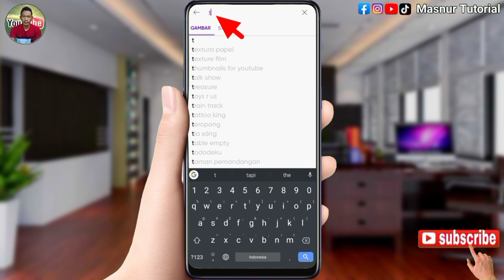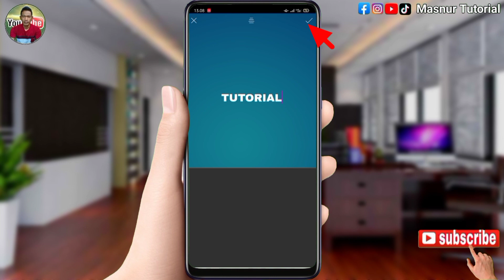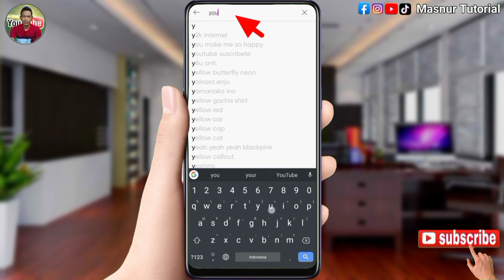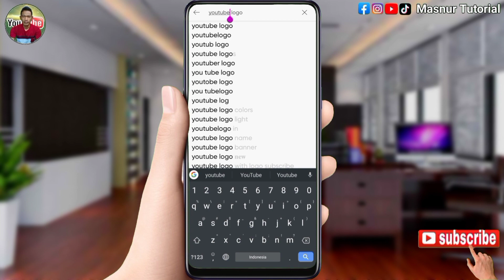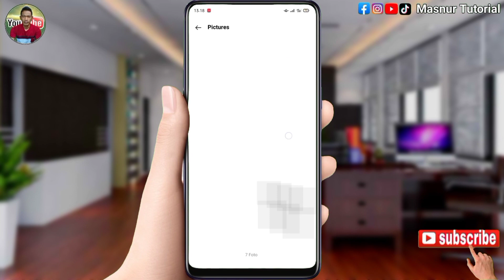Cara Membuat Thumbnail Video YouTube di PicsArt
Tentang Channel:
MASNUR TR ( Masnur Tutorial ) adalah Channel yang Fokus Membahas ilmu Tutorial seputar Youtube. Salah satunya Panduan Lengkap untuk Content Creator atau Youtuber Pemula.

Salam Hormat,
MASNUR TR ( Masnur Tutorial)